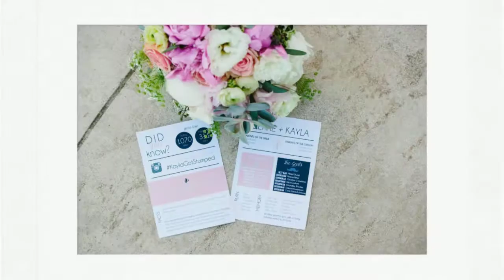Zekke & Kayla's Marland Mansion Wedding